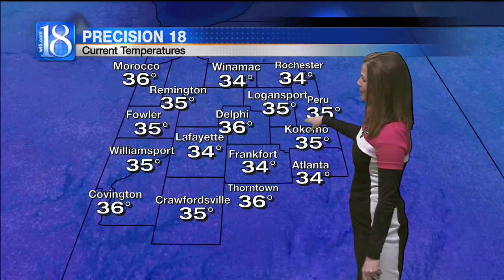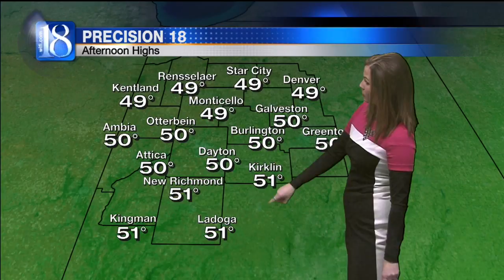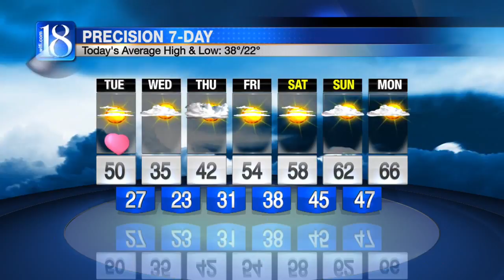Forecast at 6 a.m.